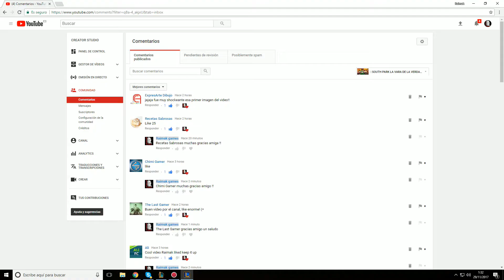| ZOE SUPPORT S8 | GUIA BASICA | EXPLICACION DE HABILIDADES Y BUILD | GAMEPLAY EN ESPAÑOL |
Os traigo esta pequeña guia de Zoe , explicando sus habilidades , y después un pedazo de partida de Support con el gran Germán, espero que os guste y la disfruteis tanto como yo. Partida de surrender con one shots incluidos, un saludo y gracias por estar ahiiii¡¡

¿Que a quien recomiendo el canal? pues lo recomiendo en general a principiantes y novatos que han empezado en el lol (league of legends), ya que podéis aprender además de lo básico, algo de meta game y a jugar en casi todas las líneas (top, mid, support, adc y jungla) además de que objetos comprar. Guía Didáctica. Sobre todo si os gusta la posición de support que es la que más maineo y el personaje de Heimerdinger que es mi main y lo quiero como a mi tercer hijo jejejej.

Braum Champion Spotlights. Con Zoe AP/Poder de Habilidad (Attack Power), Zoe Tanque (Tank). Repartiendo estopa por la grieta y enseñando probuilds, highlights, wombo combo, rotaciones, rework (Champion Updates), counterpick, kitear, farmear, hacer push, split push, freeze, pokeo, snowball, elo, gank, roaming, last hit, poner wards y todas esas cositas de la vida ( además os traeré Clasificatorias/Ranked 3c3-3v3/5c5-5v5 y flexibles).

¡¡Está claro que no soy Faker ni tengo las mismas visitas que eldelabarradepan, garmy, menos trece o genuine993 y no juego en challenger pero ya he pasado por Bronce(Bronze), Plata(Silver), Oro(Gold) y ahora voy a por Platino(Platinum) e intentaré llegar a la división de Diamante(Diamond) o Maestro(Master) y Aspirante/Retador(Challenger). Aunque al ser padre de dos criaturas y tener una vida ajetreada se hace lo que se puede jejeje.

Vídeo sobre Zoe Support Español S8, Maestrías Zoe S8, Runas Zoe S8, Objetos/Items/Build Zoe Support S8, Guia Zoe Support S8, Gameplay Zoe Support S8, Game Zoe Support S8.

Gameplay Guía (Guide) Zoe S8 | Zoe tS8 | Zoe Temporada 8 | Zoe Support Season 8 en Español | Zoe Temporada 2018 Zoe Season 2018) | Zoe 7.23 (Patch 7.23). Zoe Support. Con sus Maestrías (Masteries), Runas (Runes), Objetos (Build/Items), Hechizos de Invocador (Summoners) Destello/Teleportar (Flash/Teleport). En este vídeo os traigo una partida de Zoe Support. Espero que la disfruteis.

Video guia para ver Zoe Mid S8 | Zoe Top S8 | Zoe Jungla S8 | Zoe Support S8 | Zoe Bot S8 | Zoe Ad S8 |

Todos los aspectos Zoe (All Skins Zoe) en Castellano(EUW)/Latino(LAN/LAS)/Inglés(English): Zoe clasico ( classic Zoe), Zoe ciber pop ( Cyber Pop Zoe ).